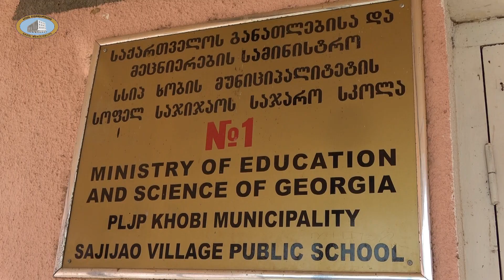„ნუ წაართმევ ბავშვობას“ შეხვედრა საჯიჯაოს #1 სკოლაში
საქართველოს შინაგან საქმეთა სამინისტრომ ბავშვთა ნაადრევი ქორწინების ხელშემწყობი ფაქტორების აღმოფხვრის მიზნით, საზოგადოების ცნობიერების ამაღლებისა და პოლიციისათვის დროული შეტყობინების საკითხებზე საინფორმაციო კამპანია დაიწყო სახელწოდებით - "ნუ წაართმევ ბავშვობას"
🔹დღეს, ხობის მუნიციპალიტეტის საჯიჯაოს N1 საჯარო სკოლაში შინაგან საქმეთა სამინისტროს 18 დღიანი საინფორმაციო კამპანიის ფარგლებში  შეხვედრა გაიმართა.
🔹შეხვედრაზე ხობის მუნიციპალიტეტის მერიის გენდერულ თანასწორობაზე პასუხისმგებელი პირმა თამუნა სიჭინავამ და  შინაგან საქმეთა სამინისტროს ხობის რაიონული სამმართველოს თანამშრომელმა  მიხეილ ხუნწარიამ,   ნაადრევ ქორწინებაზე, მის უარყოფით მხარეებზე, ოჯახში ძალადობაზე,  გენდერული თანასწორობა ისაუბრეს და აღნიშნეს, რომ მთელი საქართველოს მასშტაბით ნაადრევი ქორწინება კვლავ ერთ-ერთ მნიშვნელოვან გამოწვევად რჩება.
🔹ხობის მუნიციპალიტეტის სკოლის მოსწავლეებთან  მსგავსი ტიპის შეხვედრები   ქარიატაში,  ქვალონში, ჭალადიდსა და პირველი მაისში  იგეგმება.